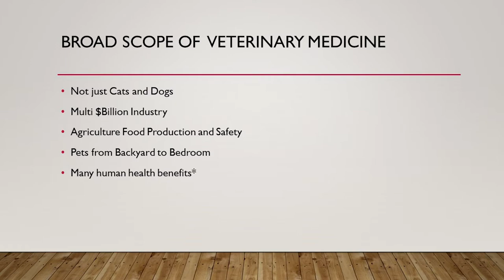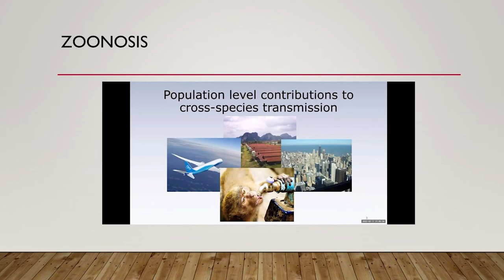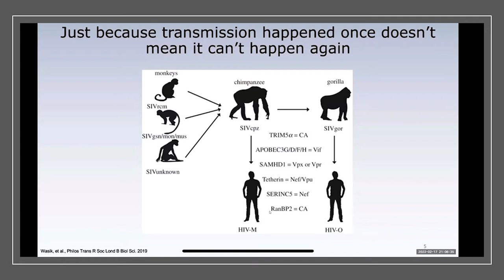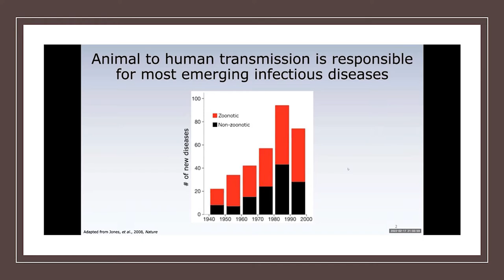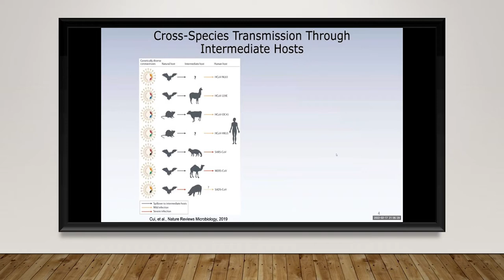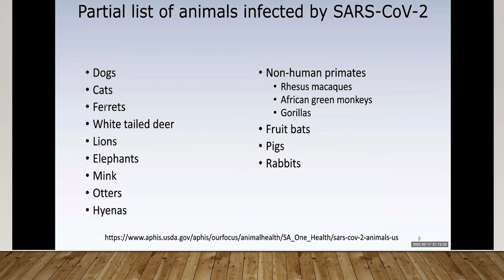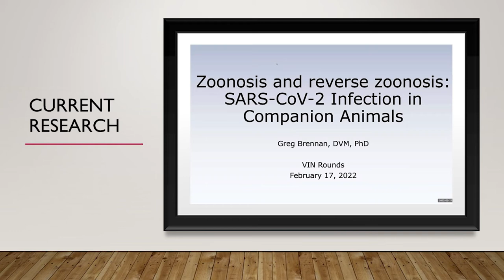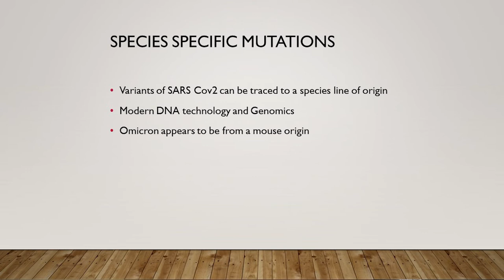Tri-State Focus - Chamber of Commerce 4th Friday with Dr. Mike Dyer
The Lawrence County Ohio Chamber of Commerce presents their 4th Friday Speaker's Series.  This edition features Dr. Mike Dyer, DVM.  Dr. Dyer talked about the coronavirus and how it relates to animals as well as humans. Dr. Dyer practices at the Proctorville Animal Clinic and owns 8 veterinary hospitals.